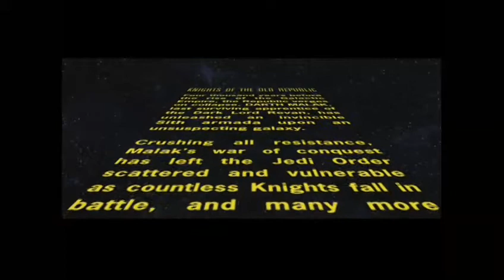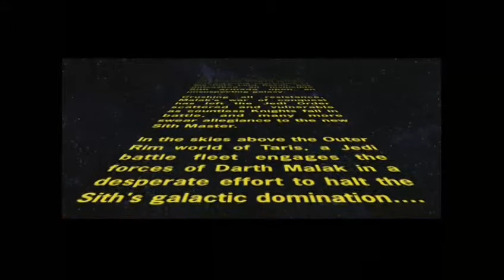Star Wars: Knights of The Old Republic Part 1